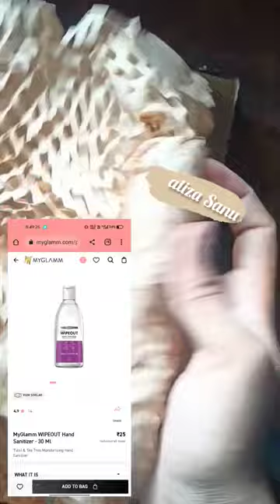Wipeout 25rs sanitizar ( 30ml) from myglamm 🤩🔥